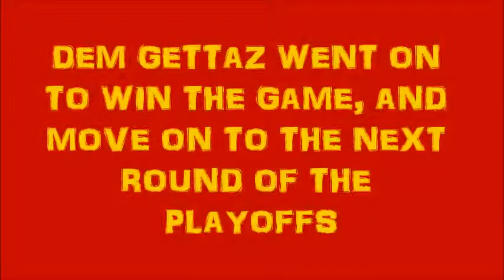"FNL" 1ST RND: BRAVEHEARTS -VS- DEM GETTAZ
THIS WAS SOME HIGHLIGHT FOOTAGE FROM OUR "FRIDAY NIGHT LIGHTS" 1ST ROUND PLAYOFF GAME, AGAINST DEM GETTAZ. CHECK IT OUT!...